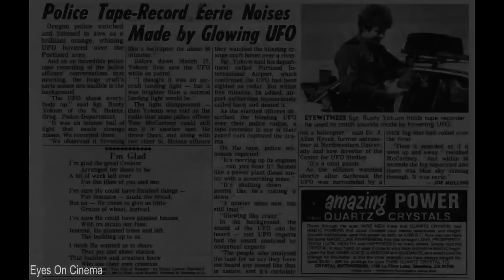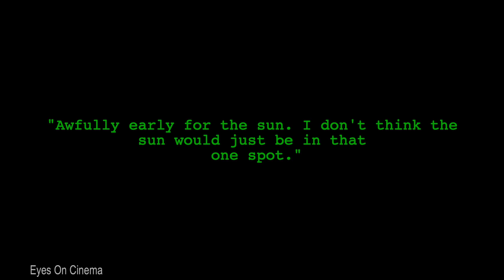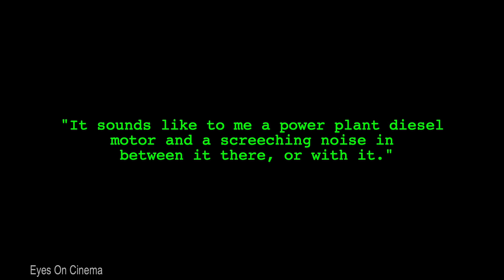Sgt. Russell Yokum recorded the sound of a UFO hovering over the Columbia River, St Helens, OR, 1981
It was misty and very cold in the early morning hours of March 17, 1981, as Sergeant Russell Yokum of the Saint Helens, Oregon, Police Department drove on patrol on Highway 30 west of the Columbia River. Saint Helens is a small mill town about 20 miles northwest of Portland.

At 4:03 a.m., Yokum's attention was drawn to a bright light that was moving upriver, easterly, toward the Portland Airport 20 miles away.
Aircraft passed over here regularly on their way to the airport. But this light was extraordinarily bright, lighting up the river like daylight. Yokum was immediately convinced that the light was not from an aircraft. He radioed headquarters, and drove on to Saint Helens to look at the light from the county courthouse on the banks of the Columbia River, which afforded a clear view.

 Other law enforcement officers, Ricky Cade and Tom McCartney of the
 Oregon State Police, and a few citizens, met Yokum at the county
 courthouse. By this time, Yokum was in radio contact with Donald Askins,
 who bore the CB handle "Lucky 13." Askins, who was located in a house
 across the river in Washington state in Ridgefield, southeast of Saint
 Helens, had picked up the police radio traffic. He said that he, too,
 had seen the light, and was seeing it now. The light was stationary over
 the river turning the whole area into daylight.

 There was initial confusion as the officers in Saint Helens described
 the light to Askins. They claimed it was bobbing up and down. Askins
 insisted that the light he saw was stationary. Later, it was proved that
 the light the officers saw during the first moments of the sighting from
 the courthouse was a manmade light on Sauvie Island across the river.
 Fog, variable that night, had created the bobbing effect. Finally,
 understanding their confusion, the officers turned and looked to the
 south. There was the light Askins was watching! It was low and standing
 out starkly over the river where there were few, and only then, faint
 lights.

 Askins had heard the light emitting an eerie, extremely loud sound, and
 the officers set up a portable tape recorder 18 inches from their police
 radio to record their conversation and the sound, should it recur.
 Askins volunteered to dangle his CB microphone out of the window of the
 rented house he was in so that he could transmit the sound to the
 officers. The police drove to a nearby high bluff that gave them an
 excellent view. The ensuing 30 minutes, recorded on tape, and presented
 to the J. Allen Hynek Center for UFO Studies (CUFOS) for analysis,
 presents a fascinating, real-life drama of puzzled human beings
 attempting to understand the unknown. The tape does not indicate who was speaking, but the excitement is palpable.

THUMBNAIL: photo of sergeant Russell "Rusty" Yokum holding the tape recorder he used to catch sounds made by the hovering UFO.

Thanks, EOC